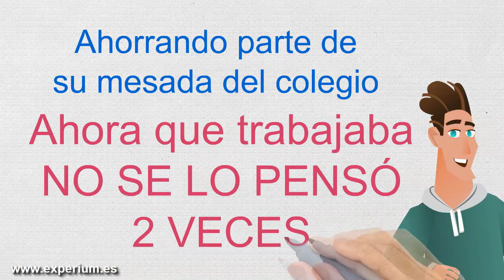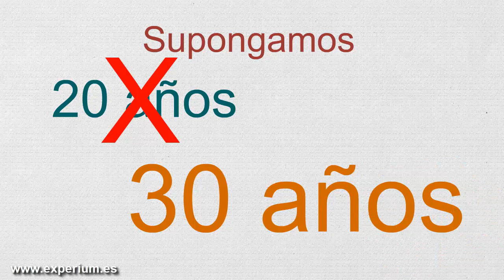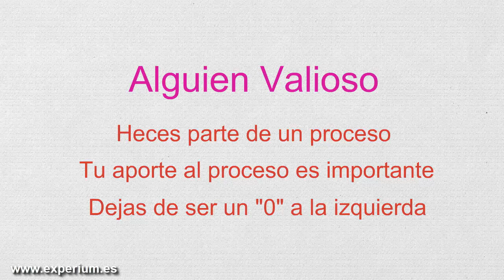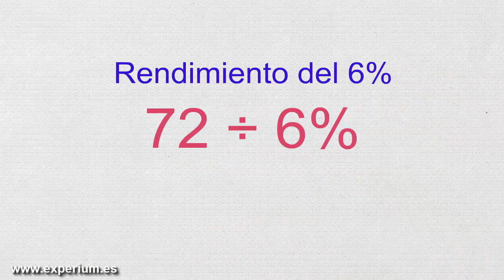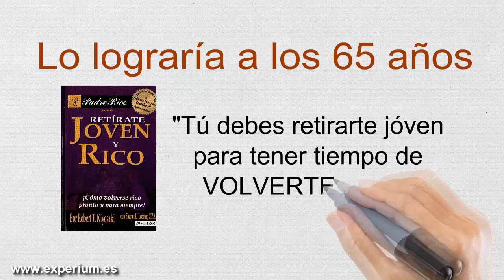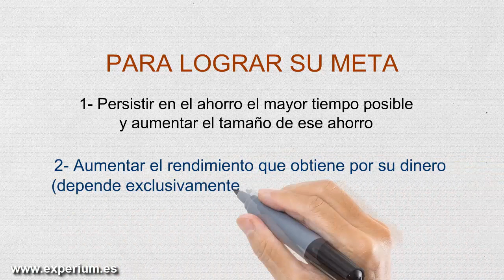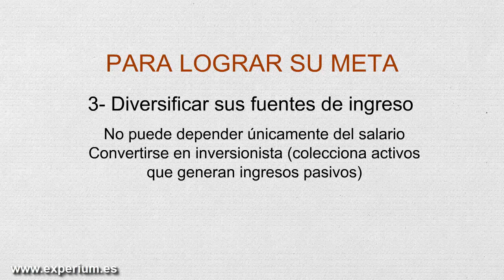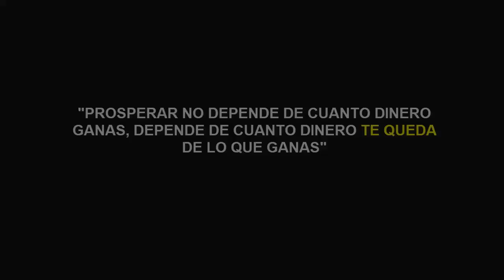TRUCO Poderoso para Administrar Tu Dinero "AHORRAR MUCHO" y Generar Riqueza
▼ABRIR▼ Como ahorrar si gano poco dinero y sin importar su edad.

// CONECTA CONMIGO //

Vídeos imprescindibles